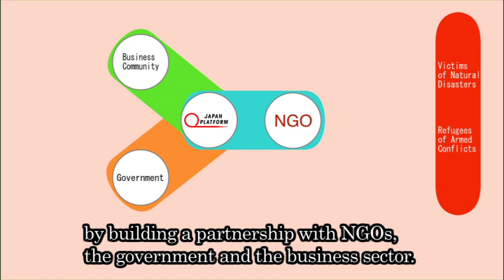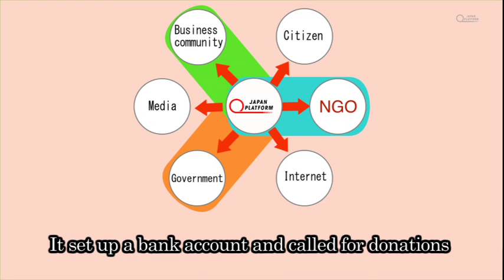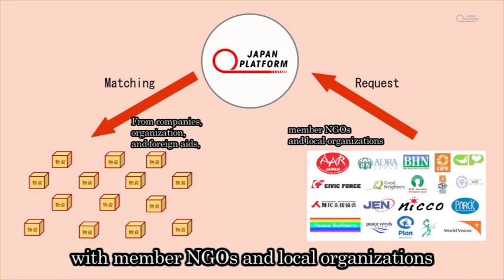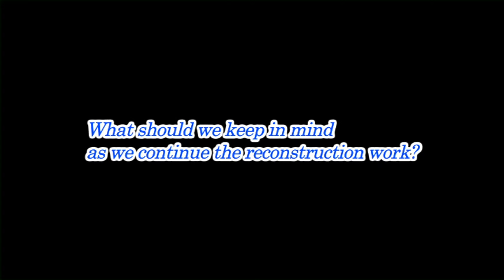Emergency assistance for the victims of North-East Japan earthquake and tsunami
This is a video to explain the relief program done by Japan Platform(JPF) and JPF consortium Japanese NGOs six months after the disaster in North-East Japan.JPF is an international emergency humanitarian aid organization made up of a consortium of 35 Japanese NGOs, the business community, and the Ministry of Foreign Affairs of Japan.JPF is taking action for emergency assistance for the victims of North-East Japan earthquake and tsunami that occurred on 3/11/2011 2:46PM.© ADRA Japan